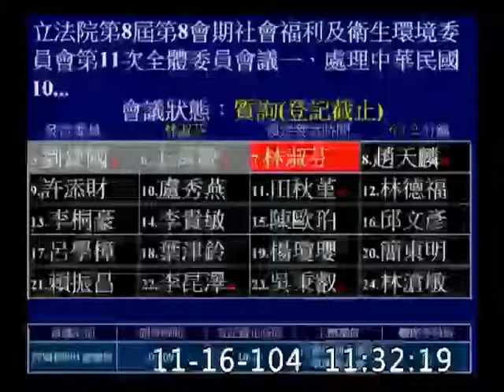2015 m11 d16 vod 85127 立法院 委員會 社福衛環 林淑芬 環保署 廢棄物 爐石脫硫渣 農地汙染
主席：
登記發言質詢：